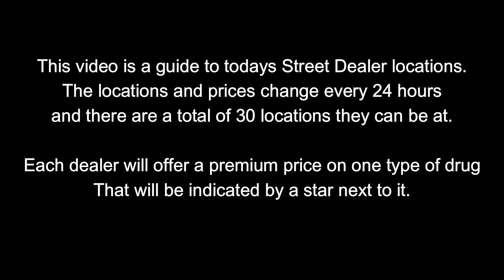GTA Street Dealers Location For April 30th 2023 | GTA 5 Online | Drug Wars DLC